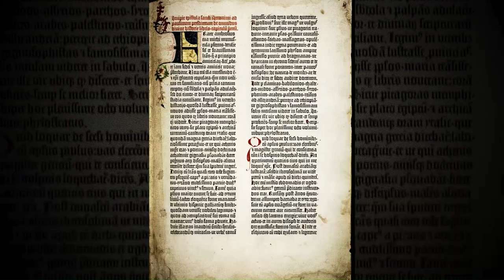Découvrez @Olivierbernardauteur 2023/2024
Après des années de recherches afin d'être crédible et réunir les meilleures informations, en relation directe avec des professionnels du métier et l'institut psychique internationale ainsi que l'INREES, le CNRS..., j'ai, je l'espère, fait des ouvrages qui retracent l'histoire de la parapsychologie, de Paris et autres phénomènes Ovnis.

- Les portes de l'esprit

Nouveauté printemps 2023. à venir